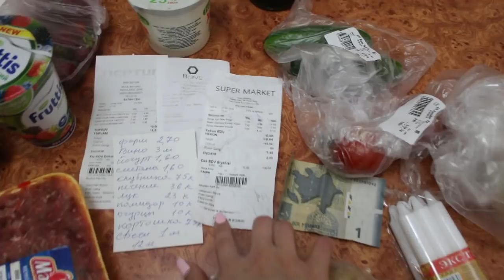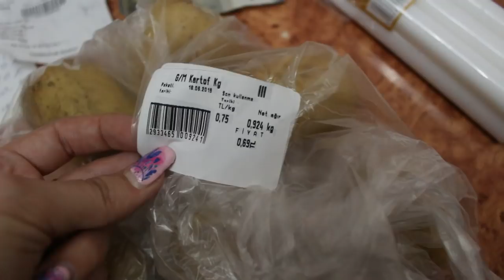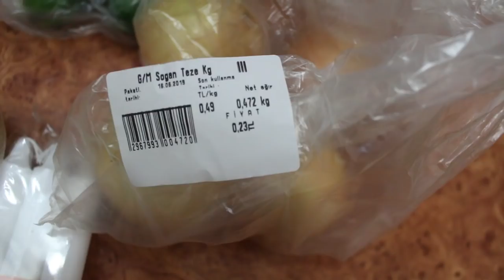РОМАНТИЧЕСКИЙ УЖИН НА 500 РУБ